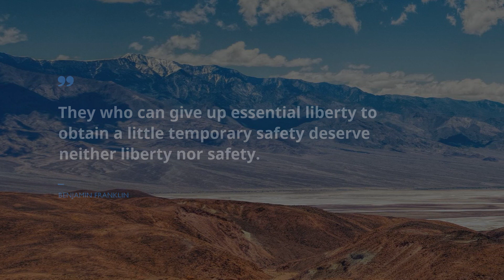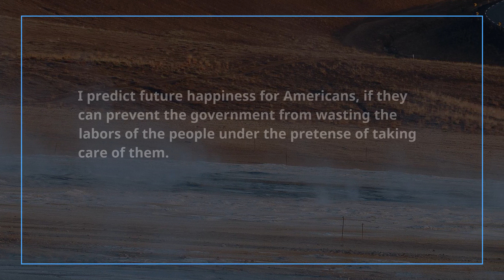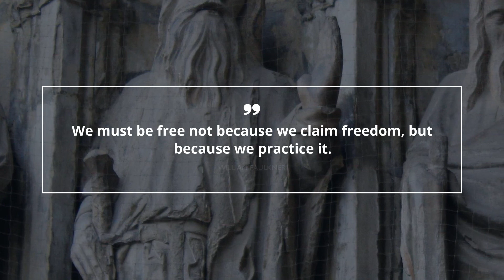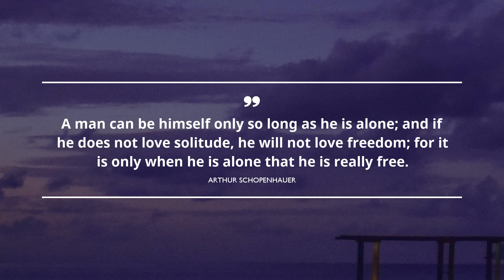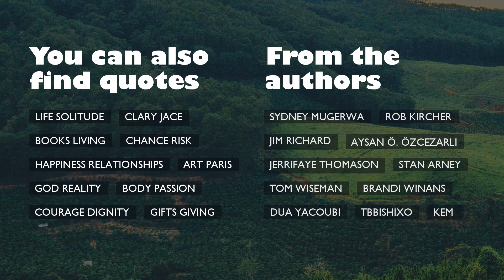20 great Quotes about Freedom / Smiling Quotes / Marriage Quotes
Check out our timeless selection of greatest quotes about Freedom that our intelligent experts picked for you. You will find out words of wisdom from such honorable personalities as Søren Kierkegaard, Ralph Ellison, and Anais Nin.
 Take a look on this difficult world through a small but brilliant expression. Without exception, these brilliant citations about Freedom can improve your lifestyle by shifting your life goals on Freedom. Gathered by us, these wonderful expressions will raise your enthusiasm and help you take a look at your everyday routine like never before.

Put the best quotes about Freedom into your profile on Instagram, WhatsApp, Skype, Tinder, Facebook, Snapchat page or just keep them to digital note book.

These are 20 superb quotations about Freedom:
1) People demand freedom of speech as a compensation for the freedom of thought which they seldom use.
 ― Søren Kierkegaard

2) They who can give up essential liberty to obtain a little temporary safety deserve neither liberty nor safety.
 ― Benjamin Franklin

3) When I discover who I am, I’ll be free.
 ― Ralph Ellison

4) The truth will set you free, but first it will piss you off.
 ― Joe Klaas

5) Expose yourself to your deepest fear; after that, fear has no power, and the fear of freedom shrinks and vanishes. You are free.
 ― Jim Morrison

6) Let children read whatever they want and then talk about it with them. If parents and kids can talk together, we won't have as much censorship because we won't have as much fear.
 ― Judy Blume

7) Marriage is a fine institution, but I'm not ready for an institution.
 ― Mae West

8) If we don't believe in freedom of expression for people we despise, we don't believe in it at all.
 ― Noam Chomsky

9) Better to die on one's feet than to live on one's knees.
 ― Jean-Paul Sartre

10) I predict future happiness for Americans, if they can prevent the government from wasting the labors of the people under the pretense of taking care of them.
 ― Thomas Jefferson

11) Now that she had nothing to lose, she was free.
 ― Paulo Coelho

12) The most courageous act is still to think for yourself. Aloud.
 ― Coco Chanel

13) The first duty of a man is to think for himself
 ― Jose Marti

14) The secret of happiness is freedom, the secret of freedom is courage.
 ― Carrie Jones

15) We must be free not because we claim freedom, but because we practice it.
 ― William Faulkner

16) A man can be himself only so long as he is alone; and if he does not love solitude, he will not love freedom; for it is only when he is alone that he is really free.
 ― Arthur Schopenhauer

17) A concept is a brick. It can be used to build a courthouse of reason. Or it can be thrown through the window.
 ― Gilles Deleuze

18) Keep your best wishes, close to your heart and watch what happens
 ― Tony DeLiso

19) The unhappiest people in this world, are those who care the most about what other people think.

20) Reality doesn't impress me. I only believe in intoxication, in ecstasy, and when ordinary life shackles me, I escape, one way or another. No more walls.
 ― Anais Nin
You will find numerous great quotes based on life experience of famous people about Freedom here, just follow this constantly updating channel with gigantic database for any mood. Get inspired with Famous Quotes!

These sources of encouragement contain more than simple words from famous movie stars, businessmen, philosophers, or singers. Here, in Famous Quotes, there is a collection of wisdom from the brightest books.
Did you find the quote for your current situation? Do you know a more appropriate phrase about Freedom? Please tell us your advice in the comments under the video.